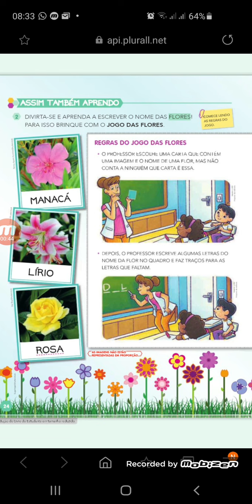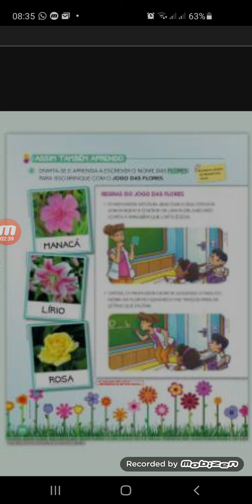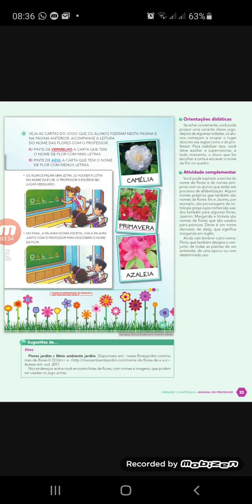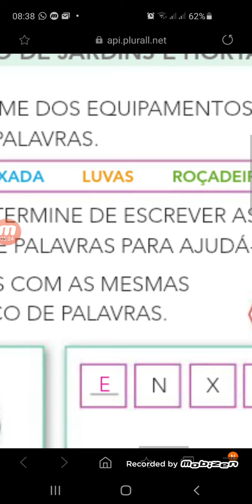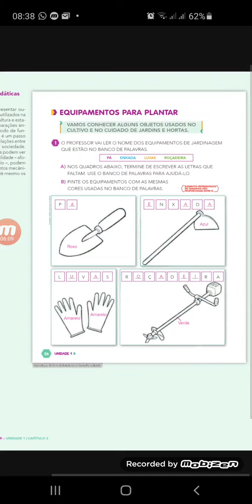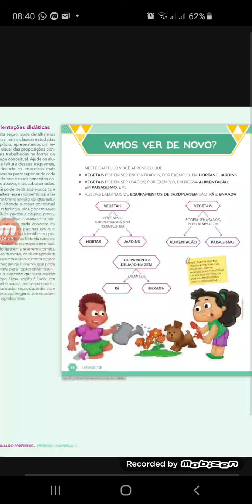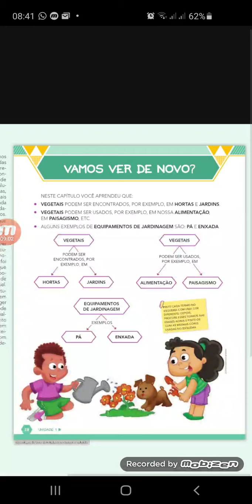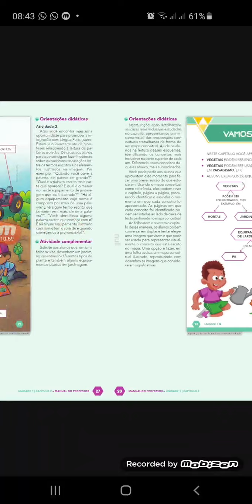Livro de Ciências pág 24-28